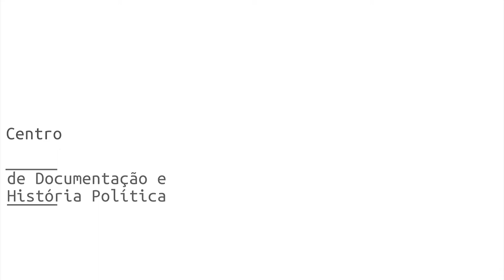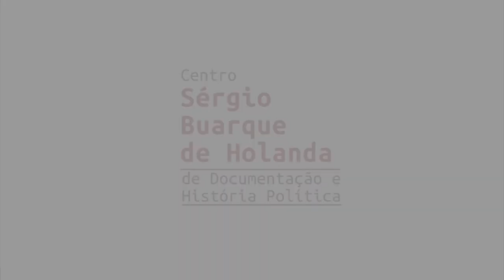Luiz Eduardo Greenhalgh | História Oral: PT 40 Anos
A FPA está compondo um acervo de registros de história oral, com depoimentos de integrantes das primeiras Comissões Executivas Nacionais do PT. A primeira etapa reuniu 20 depoimentos e este é um deles. No vídeo, assista à entrevista de Luiz Eduardo Greenhalgh, gravada em 20/09/2019. Saiba mais e assista a outros vídeos